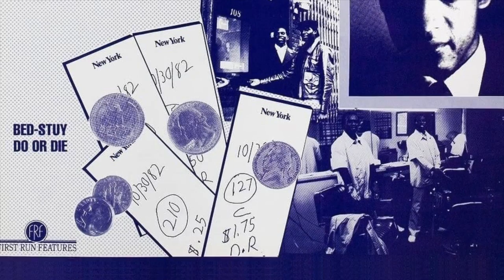Joe's Bed-Stuy Barbershop: We Cut Heads (1983) by Spike Lee, Clip: Meet Barber- Zachariah Zack Homer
The image: I like how Zack stares out of the window of his newly acquired barbershop somewhat forlornly after his customer (Nicholas Lovejoy - in fact the man behind the whole Numbers racket - except that Zach doesn't know this!) leaves - almost knowing that trouble is just waiting to happen

And the dialogue: "God that man [Joe - bumped off by the local mobsters for skimming off profits from the illegal 'Numbers' racket operating in the barbershop] knew his Numbers" / Zack: "Numbers what got him killed!"

Spike Lee's debut Feature film...